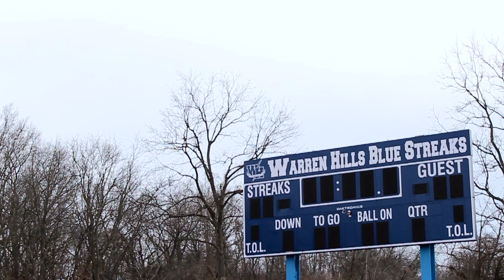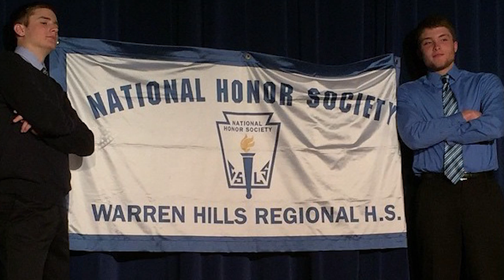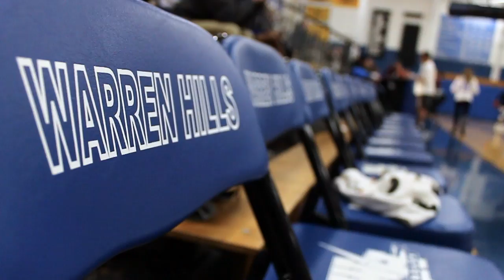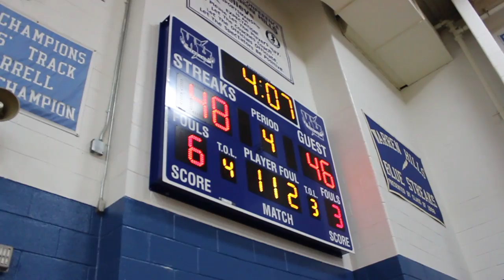Blue Streak Strong